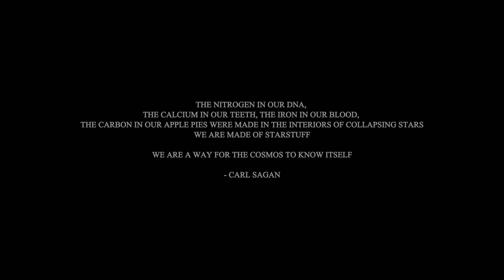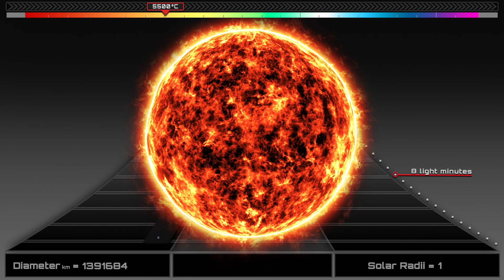★ The Biggest MONSTER Stars - Compared to our Sun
🏪 Set up your dream business with Shopify today!
🌍 Protect your privacy and browse securely with NordVPN.

THE SUN is the star at the center of the Solar System and is by far the most important source of energy for life on Earth. It is a nearly perfect spherical ball of hot plasma with internal convective motion that generates a magnetic field via a dynamo process. Its diameter is about 109 times that of Earth, and it has a mass about 330,000 times that of Earth, accounting for about 99.86% of the total mass of the Solar System. Chemically, about three quarters of the Sun's mass consists of hydrogen, whereas the rest is mostly helium, and much smaller quantities of heavier elements, including oxygen, carbon, neon and iron

THE PISTOL STAR is a blue hypergiant and is one of the most luminous known stars in the Milky Way Galaxy. It is one of many massive young stars in the Quintuplet cluster in the Galactic Center region. The star owes its name to the shape of the Pistol Nebula, which it illuminates. It is located approximately 25,000 light years from Earth in the direction of Sagittarius. It would be visible to the naked eye as a fourth magnitude star if it were not for the interstellar dust that completely hides it from view in visible light.

VY CANIS MAJORIS (VY CMa) is a red hypergiant star located in the constellation Canis Major. It is one of the largest stars (at one time the largest known) and also one of the most luminous of its type, and has a radius of approximately 1,420 ± 120 solar radii (equal to a diameter of 13.2 astronomical units, or about 1,976,640,000 km), and is located about 1.2 kiloparsecs (3,900 light-years) from Earth.

UY SCUTI is a bright red supergiant and pulsating variable star in the constellation Scutum. It is one of the leading candidates for being the largest known star by radius and is also one of the most luminous of its kind. It has an estimated average median radius of 1,708 solar radii, or a diameter of 2.4 billion km (1.5 billion mi; 15.9 AU); thus a volume 5 billion times that of the Sun. It is approximately 2.9 kiloparsecs (9,500 light years) from Earth.

Narrated by Scott Wayne
Created by Anders Heli Hansen